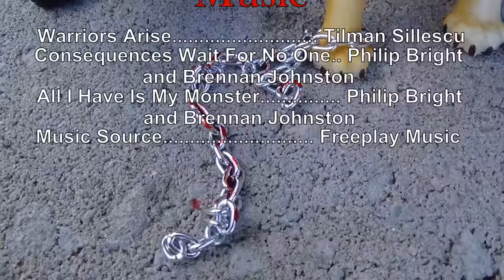Broken Chains Episode 10: Don't Scream (Schleich Cat Movie)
Well... She screamed...
So yeah.
PLOT: Tiger guard #4 questions Aluriya about the government cats, and she feels as though she will regret answering him. Meanwhile, Tigress guard #3 tells the inseparable Bengal Tiger Guards that Tiger Guard #4 is on the run with Prisoner #22. The ex-leopard guard, Aluriya's 'friend', applies for a position with the government, only to end up screaming in fear as she is led away by a government cat to join their new 'program'.
Music is from Freeplay Music! Credit to Freeplay Music for the songs used! This video is for personal use. This video is not for monetary use.